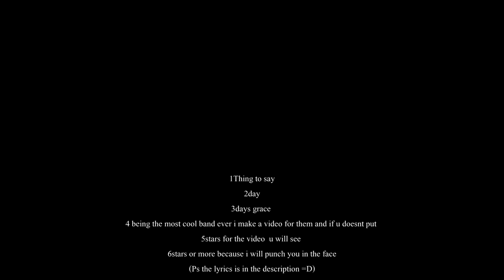3day grace are you ready lyrics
You said your words, we've played our parts
Said your two cents now
It's my turn
So, sit down, shut up

So, you think you know how this story goes

Sit down, are you ready for this?
Shut up, are you ready for this?
Stand up, are you ready for this?

I thought you'd never come this far
I thought your words meant something more
Said my two cents now
It's your turn
So stand up and scream

This game
My bad Youtube didnt want me to put that song so i changed it here the lyrics of the new song: